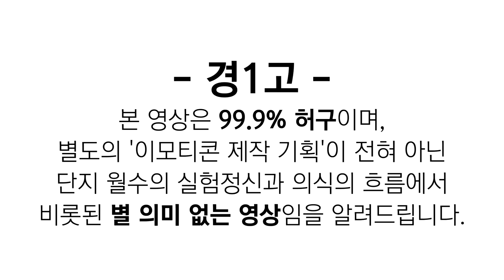단톡방에서 아싸되는 법